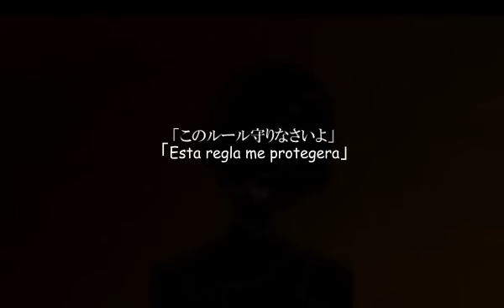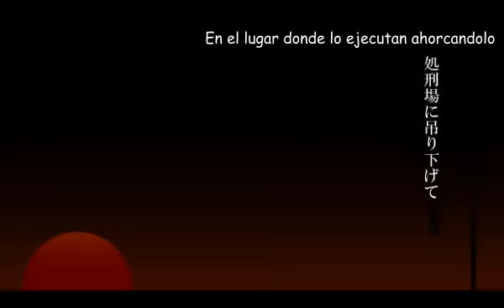【Nekomura Iroha】 I Hate Sailor Uniforms 【Sub Español】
Titulo: I Hate Sailor Uniforms/Odio los uniformes de Marinera/セーラー服が大嫌い/Sērāfuku ga Daikirai
Vocal: Nekomura Iroha
Compositor Go Sakana mylist/12327749